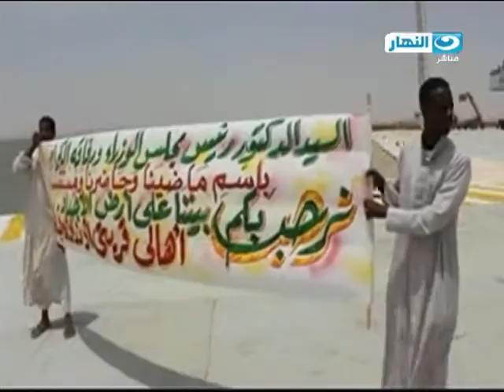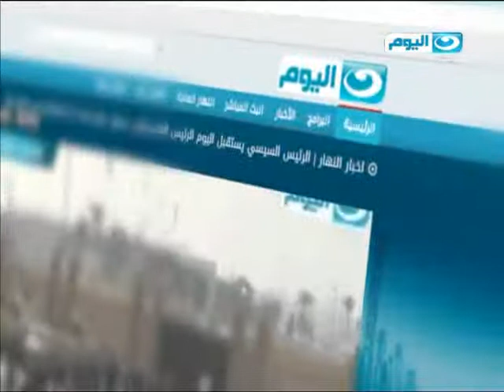أخبار النهار | محلب يتفقد معرض الانشطة المدرسية بالاكادمية المهنية للمعلمين